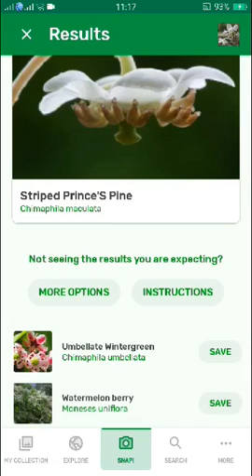PlantSnap identifies a Striped Prince'S Pine (Chimaphila maculata)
Chimaphila maculata (spotted wintergreen, also called striped wintergreen, striped prince's pine, spotted pipsissewa, ratsbane, or rheumatism root) is a small (10-25 cm tall), perennial evergreen herb native to eastern North America and Central America, from southern Quebec west to Illinois, and south to Florida and Panama.It has dark green, variegated leaves 2-7 cm in length, and 6-26 mm in width. The variegation of the leaves arises from the distinct white veins contrasted with the dark green of the leaf. The stems emerge from creeping rhizomes. The nearly round flowers, which appear in late July to early August, are found on top of tall stalks. They are white or pinkish and are insect pollinated. The flowers mature to small (6 to 8 mm in diameter) capsules bearing the seeds of the plant, which are dispersed by the wind.It can be found in sandy habitats, well-drained upland forests, oak-pine woods, and similar mesic habitats. It is very tolerant of acidic soil.